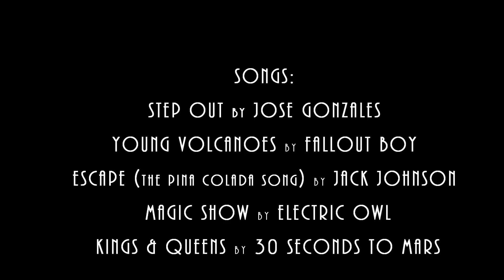Osloy Gang Part 3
The gang goes to Villa Cleofas Resort, Cagbalete Island Mauban Quezon on May 31 - June 1 2014. Have fun watching!